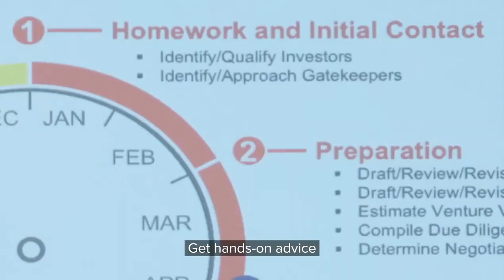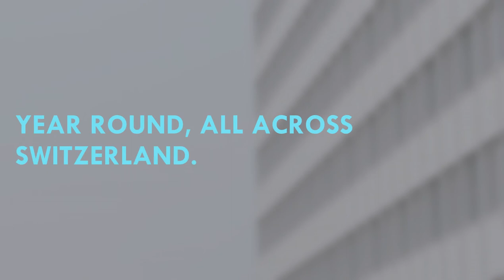Innosuisse Business Growth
5-day intensive training to grow your business. Successful entrepreneurs from different industries will help you grow a thriving company in ICT, ADVANCED ENGINEERING, BIOTECH, and MEDTECH.
Commissioned by the Swiss Confederation, Innosuisse  - Swiss Innovation Agency. Operated by Venturelab.
Note: Footages from this video were shot in 2019 before the COVID-19 social distancing restrictions.